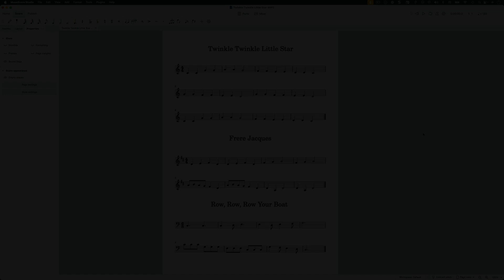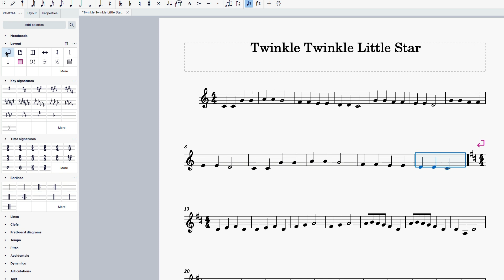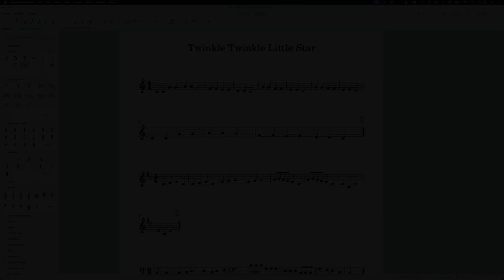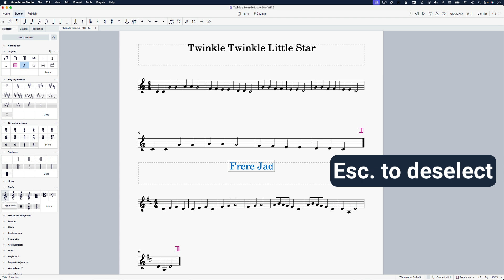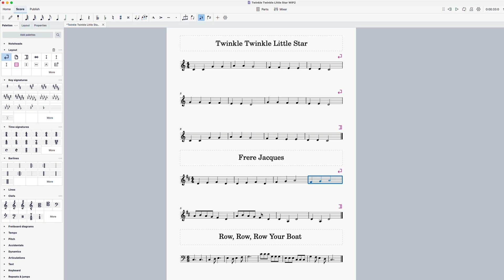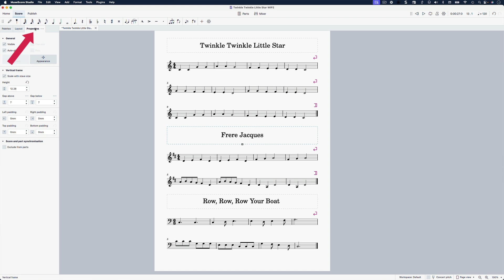Musescore | How To Create Multiple Short Pieces On One Page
Learn how to create a score that shows multiple short songs, exercises or warm-ups on a single page in MuseScore Studio.

Timestamps:
00:00 How to create short pieces and exercises on one page
00:27 What we’re aiming for
00:44 Song 1 add final barline
01:05 Song 1 add section break
01:38 Song 2 add key signature and time signature
02:01 3 types of breaks: section, system and page
03:09 Remove system indentations
03:25 Song 3: add section break, notes etc
03:39 Remove empty bars at end
03:48 Add titles for songs 2 and 3: Vertical Frame
04:42 Change font, size, style of titles
05:13 Space out measures
05:50 Increase space between songs: adjust Vertical Frame

🗞️ Join the Midnight Music email list (100% free!): useful weekly tech tips and news for music teachers:

-- How To Create Multiple Short Pieces or Exercises on One Page in MuseScore Studio -
MuseScore Studio is notation software that’s completely free and it’s great for creating scores, but sometimes it can be hard to work out how to create less common notation layouts. In this tutorial you’ll learn how to create a score that has multiple short pieces on a single page and you’ll be able to use the same steps to create pages of exercises, scales or warm-ups.

We're fans of Amazon, and many of our links to products/gear are links to those products on Amazon. We are a participant in the Amazon Services LLC Associates Program, an affiliate advertising program designed to provide a means for us to earn fees by linking to Amazon.com and related sites.